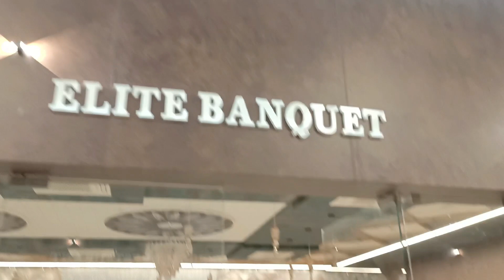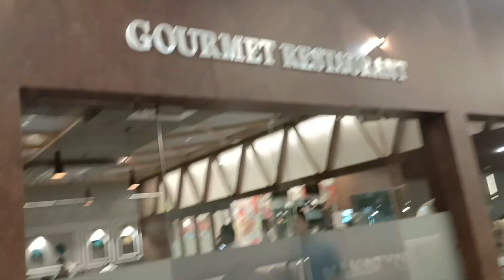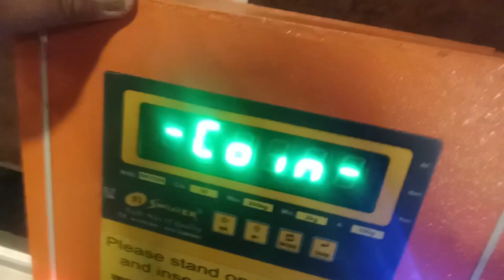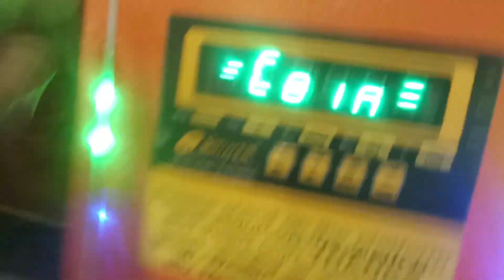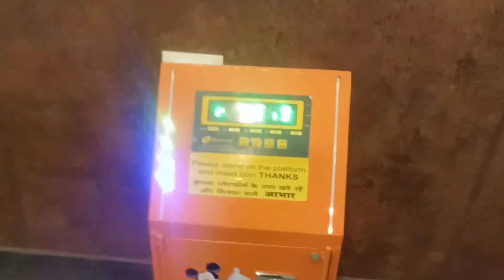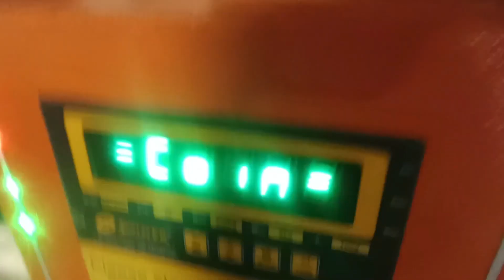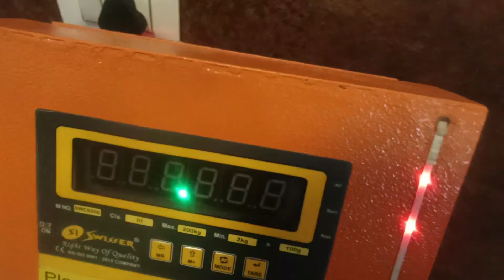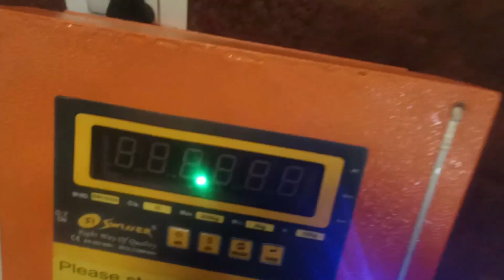Happy Birth Day 🥳 to Raj Goswami and that's me..